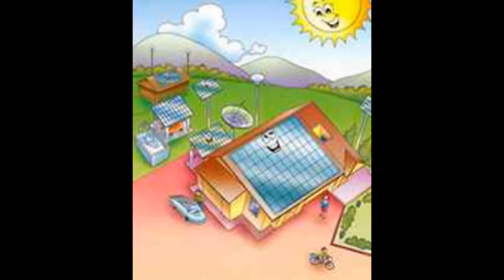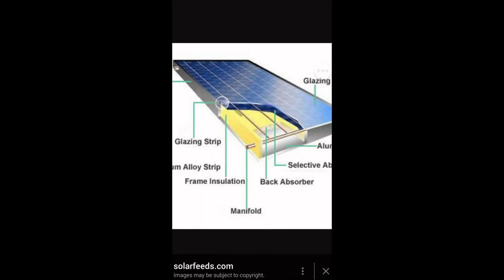24 CLEAN ENERGY Co. LTD